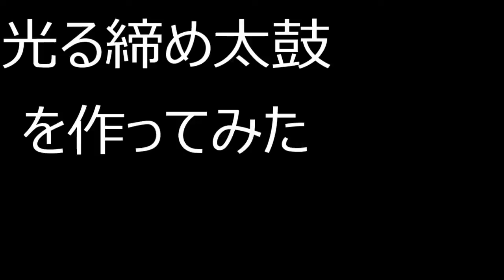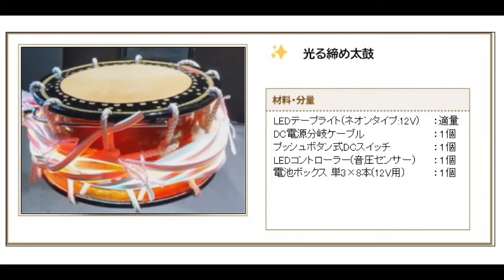光る締め太鼓(小太鼓)を作ってみた 高円寺阿波踊り2022 電飾王の電飾工作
高円寺阿波踊り2022向けに 光る締め太鼓を作ってみた
I made a glowing drum